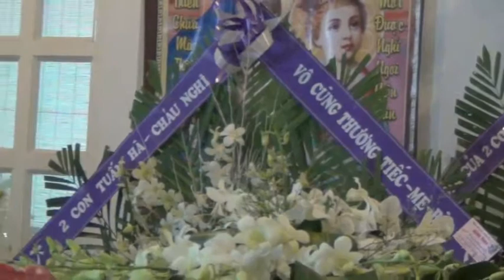Dam tang Cu Ba Maria (4)